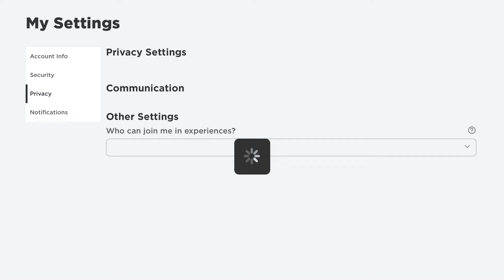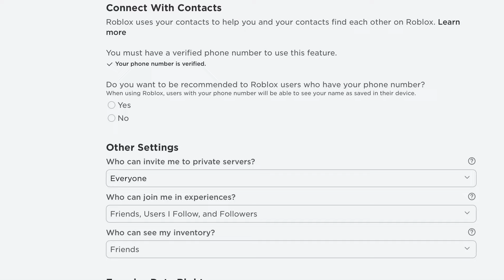How to join private servers in adopt me without error *OMG*